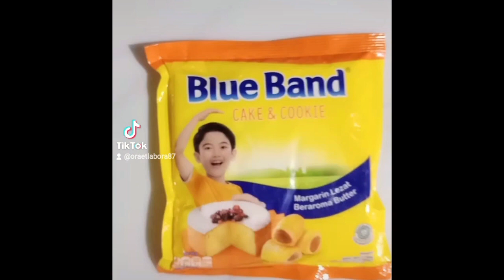Kastengel Almond Cookies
hai aq bakal share resep mudah meriah buat kamu. meski uda 15mey. gpp ya tetep sharing kue ini. Nah aq mau bawa buah tangan ke sdr. krn versi tanggal tua. Cocok banget ni shay. Keju banget dan aq ga kuatir kebershihan nya.  Maklum pandemic bikin parno